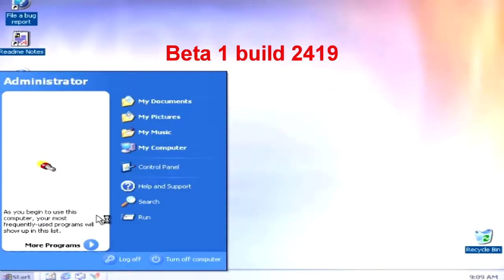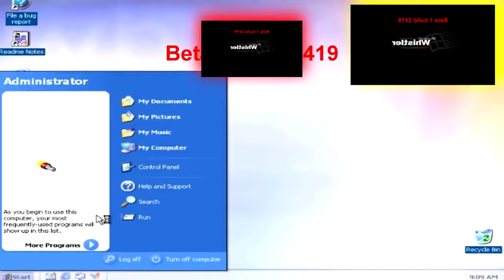Windows Whistler start up and shut down sound has a Sparta Crash Remix (Request)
Requested by: The Bliss Tornado XD